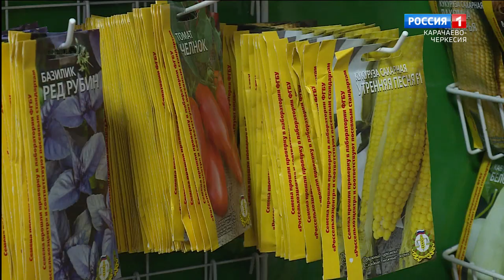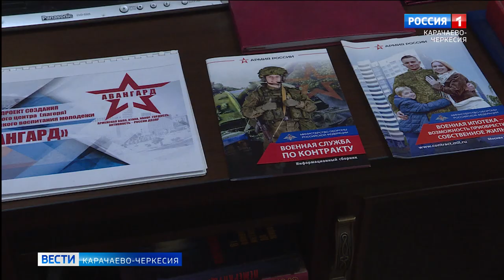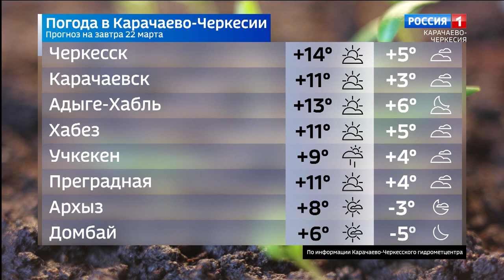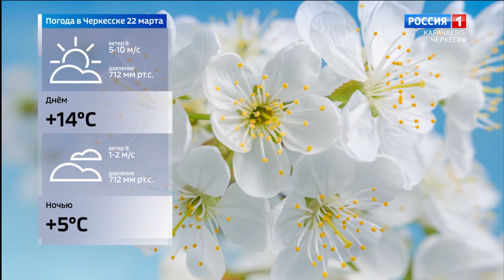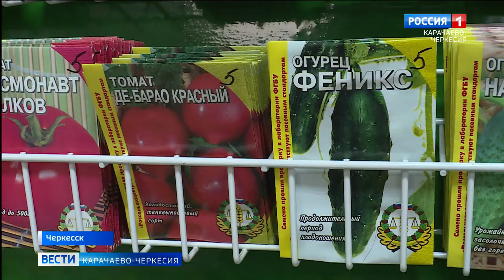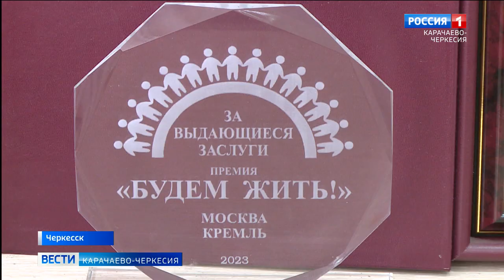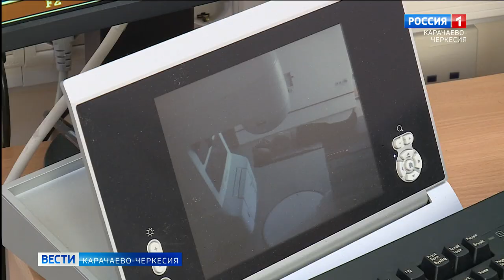Вести Карачаево-Черкесия 21.03.2023